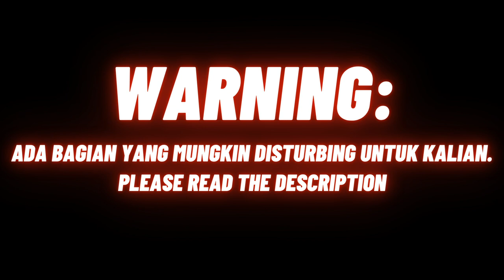The Bodyguard - Finale | ASMR Boyfriend Roleplay Indonesia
Thank you semua yang udah stick with this series from the start. We'll give you more series pretty soon and buat bodyguard season 2... We'll just wait and see...

Perks/Keuntungan yang kalian dapatkan kalau jadi VIP:
1. Exclusive lifetime access ke private audios seperti audio keluar lebih duluan, dll
2. Dapat shout out di tiktok/IG (optional)
3. Masuk jadi VIP Member di Discord Private group call sama admin
4. Dapat priority request short, audiobook, ide, dll
5. Many more!